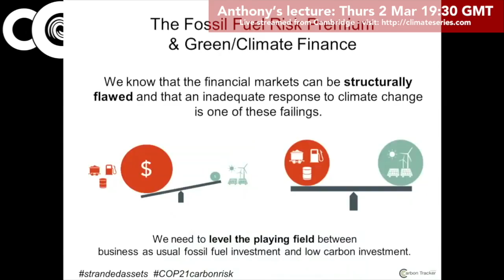Al Gore introduces CCLS17 speaker Anthony Hobley at COP21